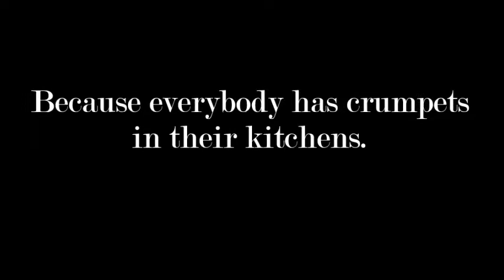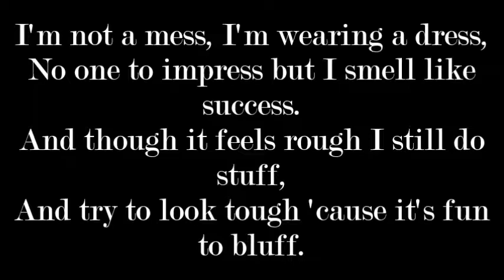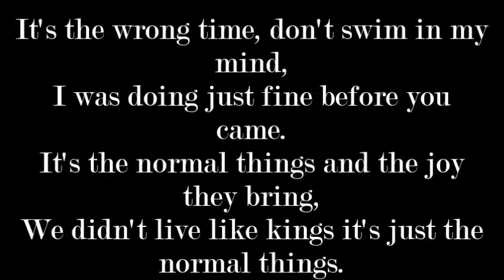Lyrics -Normal Things Dot.